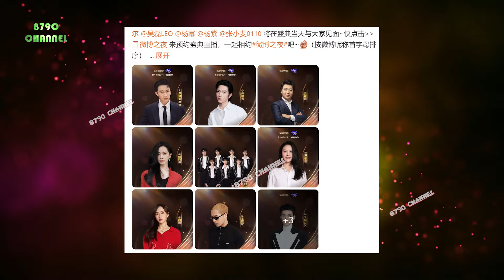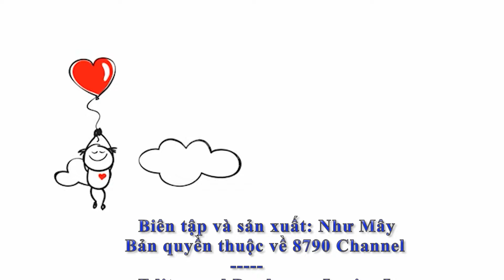WangYibo sẽ tham dự Weibo Night 2023, XiaoZhan về Bắc Kinh từ đêm mai. Họ có đi chung sự kiện không?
⏭Wang Yibo and Xiao Zhan will reunite at Weibo Night 2023. The event is fast approaching